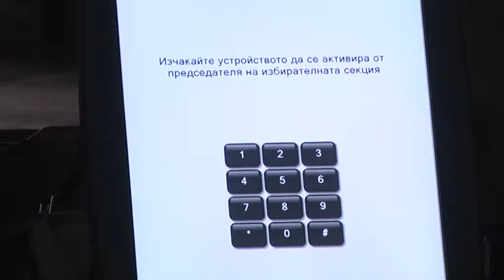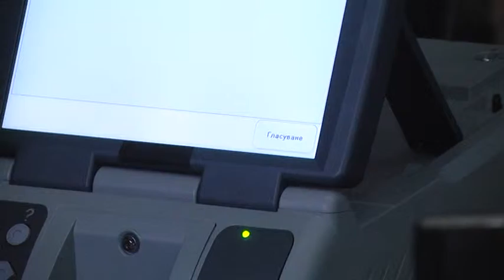ЦИК въвежда машинното гласуване